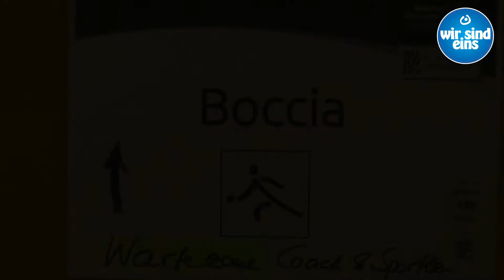Special Olympics 2016 in Hannover - Tag 2 und 3